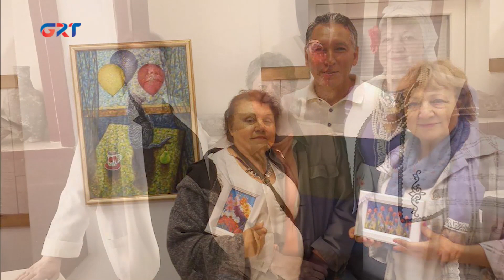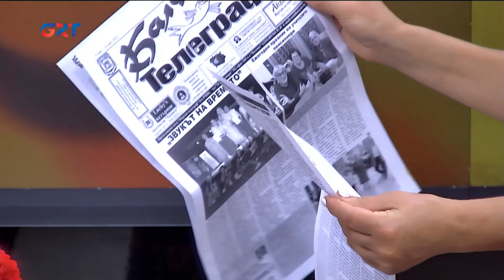Kazayaklı Pelageya Çoban, Sevda folklor kolektivin başı, Bulgariya gagauzlarınnan buluşması için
Kazayak küüyünün yaşayanı, «Kilim dolayı» erideki iniţiativa grupasının başı, «Sevda» folklor kolektivin öndercisi, pek aktiv, çemrek Pelageya Çoban programanın musaafiri. Bulgariyada bulunduynan Pelageya Balçik hem Varna aksabalarında Gagauziyayi temsil etti. Bir ayın içindä geçti meraklı buluşmaklar gagauzlarlan, angıları ana dilindä lafederlär.